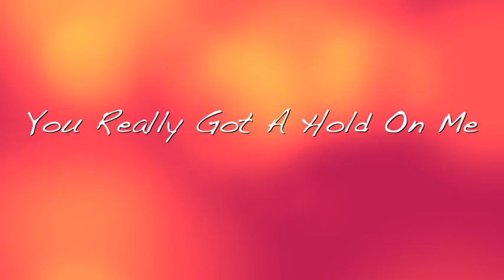"You Really Got A Hold On Me"を１人でやってみた。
富士市のリバジョンのマスターの影響ですか
気が付くとビートルズの曲をやってしまいます。
ただ、今回も,,,,,な感じで楽しくやらせて頂きました。
なにとぞ、寛大なお気持ちでお願いします。

あくまでも個人的見解で歌詞など訳しました

【You Really Got A Hold On Me】

I don't like you, but I love you
Seems that I'm always thinking of you
Oh, oh, oh, you treat me badlyI love you madly
You've really got a hold on me
君のことなんてどうでもいい　だけど愛してる
いつも君のことばかり考えてしまう
ああ　とてもつれないなのにどうしようもなく愛してるんだ
ボクを身動きできなくしてしまう
ボクの身体は君に釘付けなんだ

Baby, I don't want you, but I need you
Don't want to kiss you, but I need to
Oh, oh, oh, you do me wrong now My love is strong now
君なんか欲しくない　だけど必要なんだ
キスなんてしたくないけど　せずにはいられない
ああ　君は冷たいヤツさ　なのにボクの愛は深まるばかし

Baby, I love you and all I want you to doIs just
 hold me, hold meHold me, hole me
ベイビー　愛してるよ。そして、ボクの望みはただひとつだけ
しっかり抱きしめておくれよ

I want to leave you, don't want to stay here
Don't want to spend another day here
Oh, oh, oh, I want to split nowI just can't quit now
君と離れたい　ここにはいたくないんだ
たった一日だって我慢できない
ああ　どこかに消えてしまいたいよ　なのに今さらやめられない

Baby, I love ou and all I want you to doIs just
hold me, hold meHold me, hold me

※　繰り返しますが個人的な訳でありますことにご注意くださ。